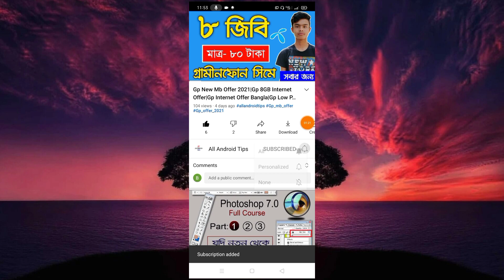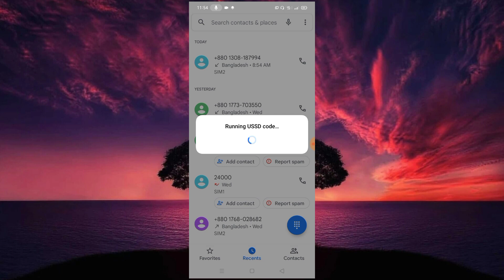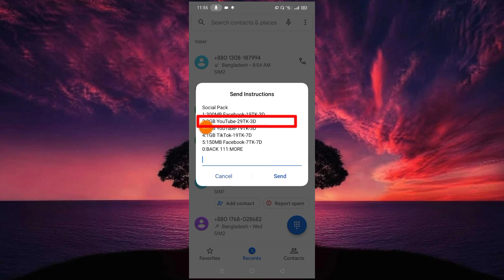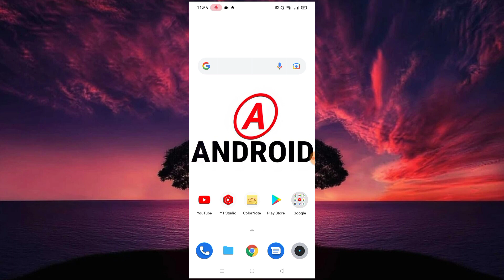Banglalink New internet Offer 2021|Banglalink Mb Offer bangla|Bl internet offer code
Hello friends, I am SK Sumon Khan. Welcome To My "ALL ANDROID TIPS" Youtube Channel. This Channel Published On : App Reviews , Free internet , All Sim offers, YouTube Tutorials , Free Call , Facebook Tips&Tricks and Android Settings Video.

🔘Today Topic : Banglalink New internet Offer 2021|Banglalink Mb Offer bangla|Bl internet offer code|Bl offer

🕵Editor & Hoster : SK Sumon (The Technical Youtuber / Programmer)

📌 Supporter : own